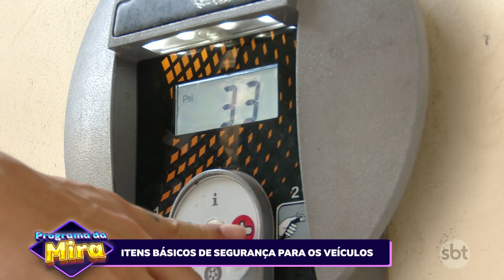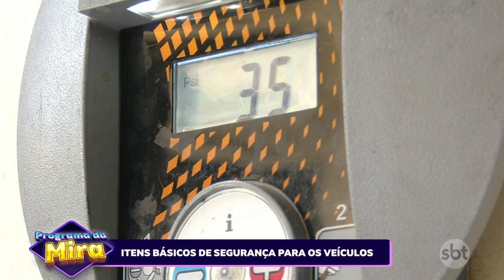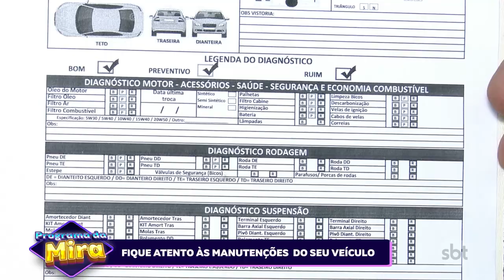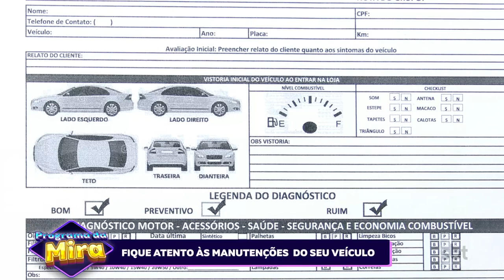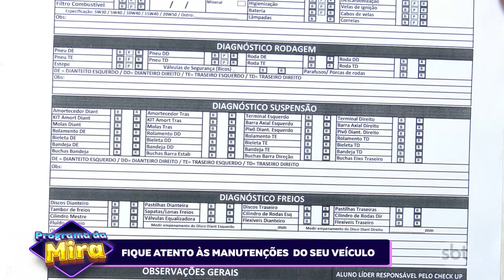Programa da Mira | Trânsito #3